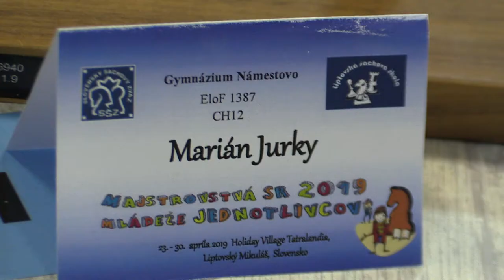CH12 6.5. Jurky Marián - Györi Samuel 0 - 1